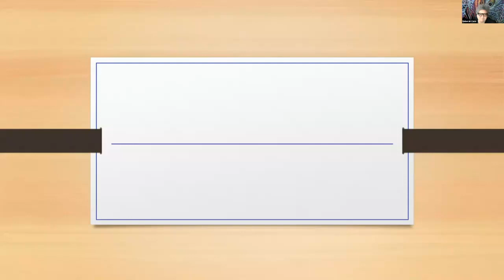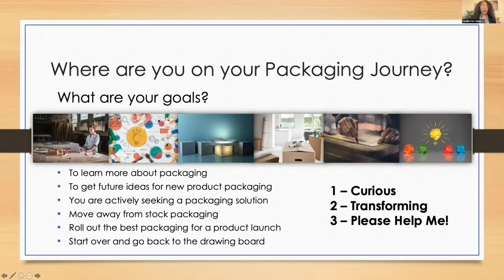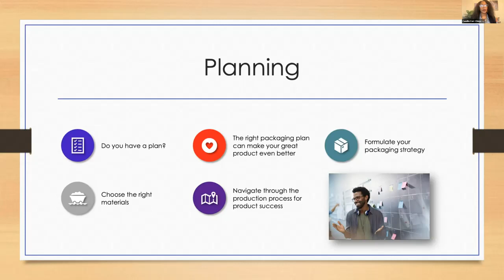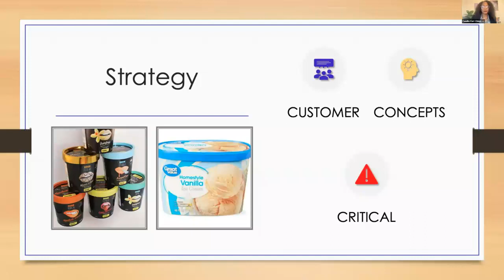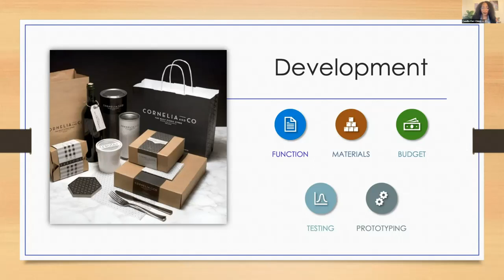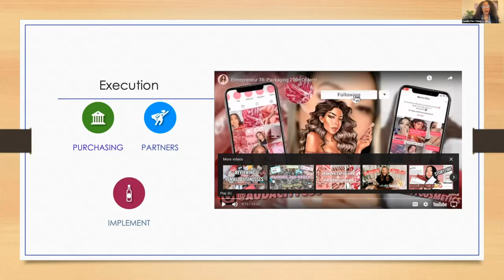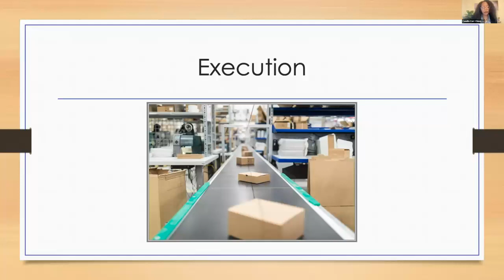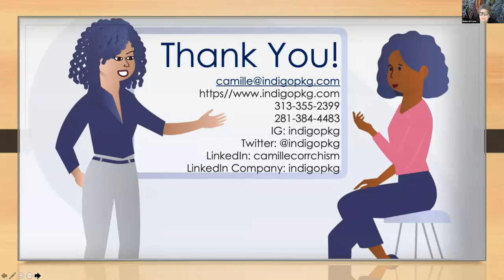Formulating Packaging Strategy with Camille Corr Chism: PROJECT PEACOCK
Formulating a packaging strategy can make your great product even better. Do you have one? In this session, Camille Corr Chism, CPPL Fellow and Principal at Indigo Packaging and Consulting, will share how to create a packaging plan, choose the right materials and navigate through the production process for product success.

Peacock Long and Prosper!